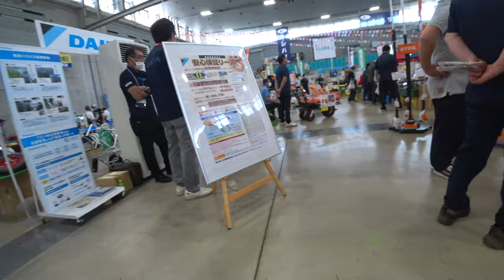【会社員実家農業手伝う】2023クボタコンバインDRシリーズ発見、値段に驚愕欲しいけど！